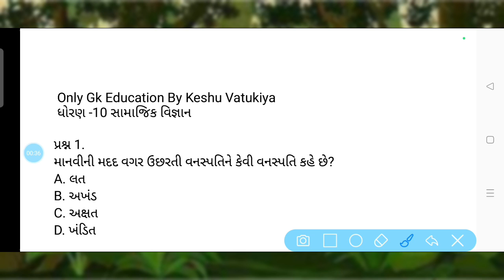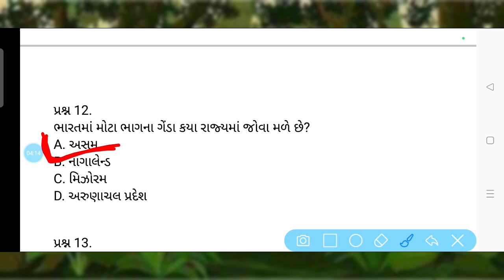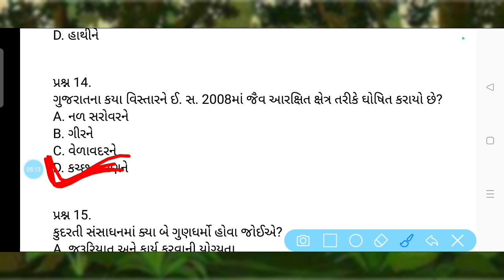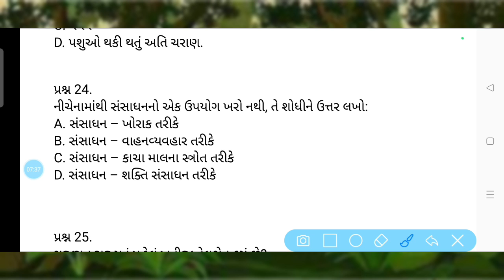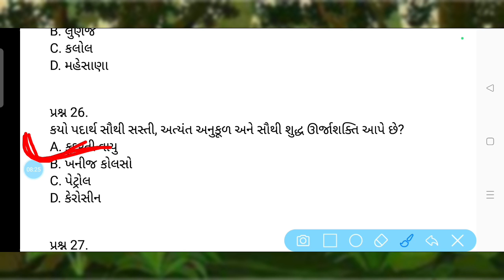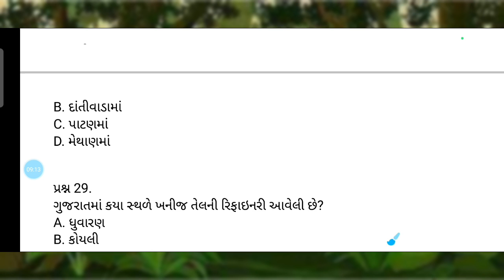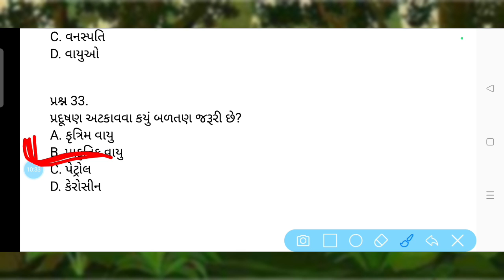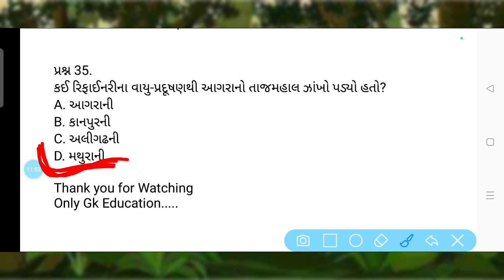વન રક્ષક: ધોરણ -10 | સામાજિક વિજ્ઞાન | પર્યાવરણ | Forest Guard Special| Vanrakshak